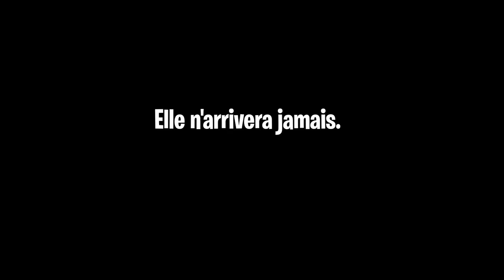PATH OF TITANS | Le NOUVEAU SARCOSUCHUS va être INCROYABLE !! 🤩🤩